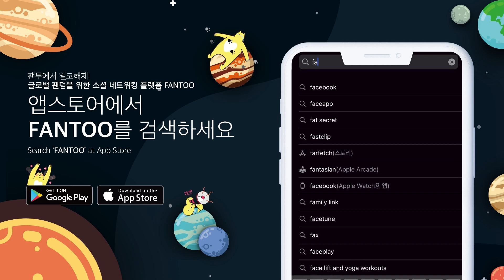청량미 낭낭한 '첫사랑의 아이콘' 남주혁, '스물다섯 스물하나' 촬영 비하인드 공개!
청량한 비주얼로 '첫사랑의 아이콘'으로 거듭나고 있는 남주혁의 촬영 현장 비하인드 사진이 공개됐습니다.

남주혁은 '스물다섯 스물하나'에서 남주인공 백이진 역을 맡으며 열혈 청춘 매력으로 매회 설렘을 고조시키고 있는데요.

공개된 비하인드 사진 속 남주혁은 눈부신 비주얼로 카메라 안팎으로 완벽한 캐릭터 싱크로율을 선보입니다.

▶ BTS, 2년 반 만에 서울 강림! 함성보다 컸던 보라빛 박수 👉
▶ 꿈지가 되고픈 김우석, 욕망 'Switch' ON!